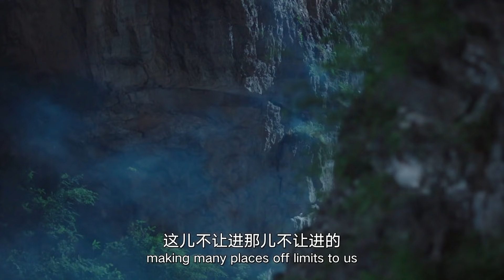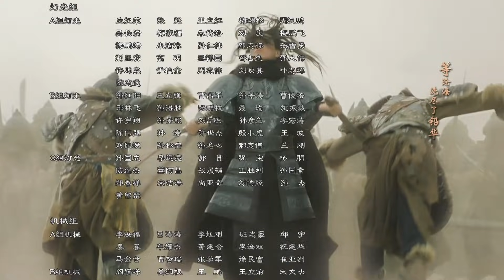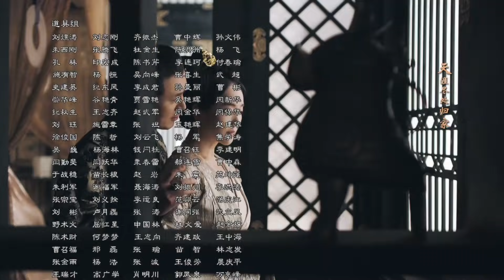The Rebel Princess EP23 | 上阳赋（Zhang Zi Yi、Zhou Yi Wei） ENG SUB